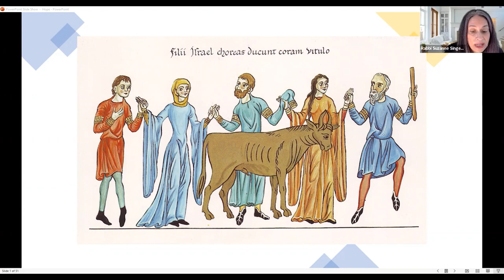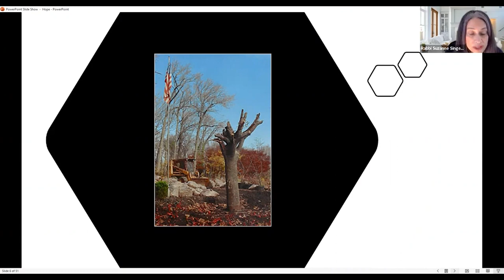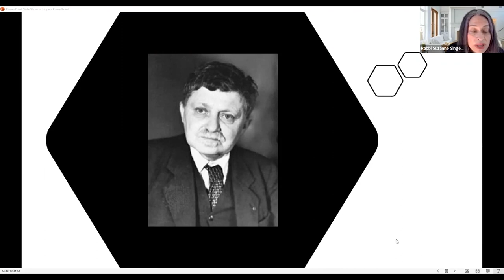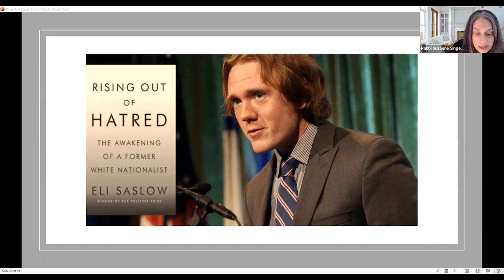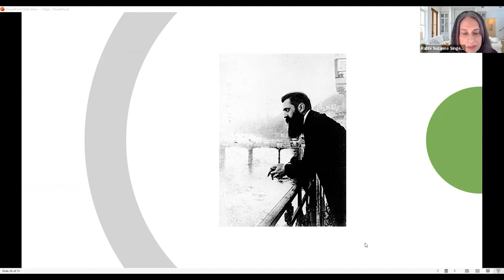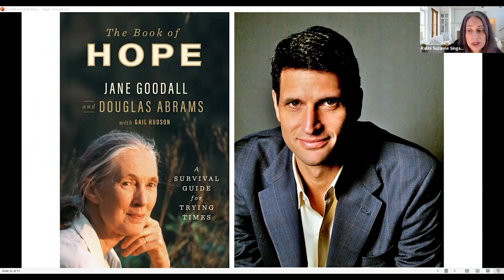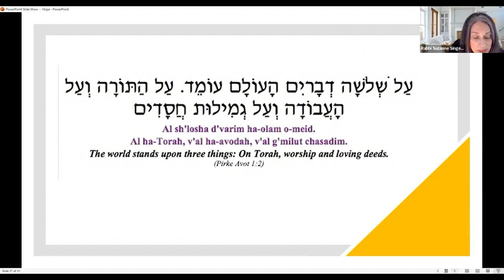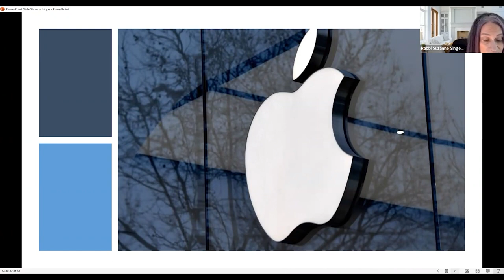Rabbi Suzanne Singer: Hope: How Do We Find Hope in a World with Unending Problems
An uplifting talk by Rabbi Suzanne Singer of Temple Beth El in Riverside, California titled "How Do We Find Hope in a World with Unending Problems."

As the daughter of a Holocaust survivor, Rabbi Singer is keenly aware of the need to make our world a better place. In the midst of a global pandemic, war in Ukraine, the climate crisis, and the rise in anti-Semitism and hate crimes, it can be hard for many people to feel optimistic.

Rabbi Singer believes that we need hope now, more than ever. She agrees with anthropologist Jane Goodall that “Hope is not a Pollyannish attitude towards life, believing that problems will magically disappear; it is a choice about actively tackling problems.”

Originally inspired by Goodall’s The Book of Hope: A Survival Guide for Trying Times, Rabbi Singer finds hope to be a particularly Jewish value. With reference to our traditional stories as well as modern voices, such as Elie Wiesel and Rabbi Jonathan Sacks, her talk will focus on the deep roots of the Jewish commitment to believing in and building for a better future.